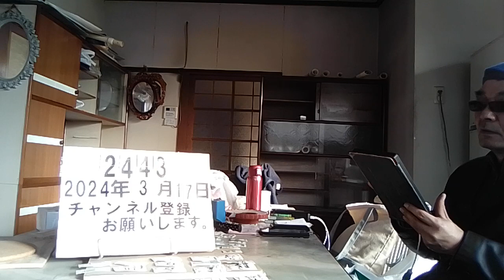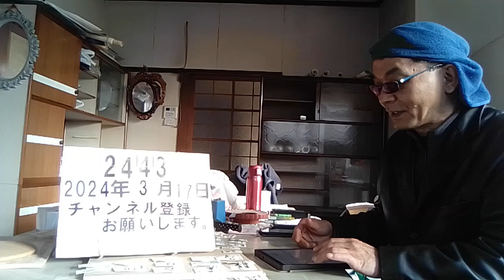＃2443 町職員同士の結婚に「退職勧奨」 福井・池田の内規が物議、離職も 2024.3.17.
町職員同士の結婚に「退職勧奨」　福井・池田の内規が物議、離職も

3/14(木) 20:00配信

朝日新聞

福井県の池田町役場=2024年3月14日午後、小田健司撮影

町職員同士が結婚した場合、どちらかに退職を求める福井県池田町役場の内規が、物議を醸している。13日にあった町議会で議員が撤廃を求めたが、町は継続する意向を示した。 【写真】北陸新幹線、金沢ー敦賀間開業　福井在住AKB48坂川さんの期待は　 町によると、結婚退職勧奨の内規は1993年に設けられた。町は内規が必要な理由として、人事配置に制約が生まれる▽夫婦が上司部下の関係になった時に監督行為が適切に行われるか疑義が生じる▽個人情報保護や守秘義務に基づくリスク管理が甘くなるおそれがある、の3点を挙げる。　 これまで数組に退職勧奨を行い、実際に退職したケースが複数あった。退職したのは、いずれも女性職員だったという。　 職員採用面接では内規について伝えておらず、「今後は事前に説明する」としている。　 溝口淳副町長は取材に対し、職員が退職を拒めば無理強いしておらず、「不利益を被ることはない」と話した。　 内規は2020年の町議会でも議論になった。その際、溝口副町長は内規ができた経緯について「給与水準が高い」公務員のポストに夫婦そろって就くことに町民から「疑問、批判の声があった」と説明していた。　 地方公務員の制度改革などを所管する総務省は「人事にかかわるため、任命権者が判断すること。総務省としてコメントする立場にない」としている。「都会風を吹かさないよう心掛けて」「（周囲から）品定めされることは自然」などの文言が波紋を呼んだ。（小田健司）